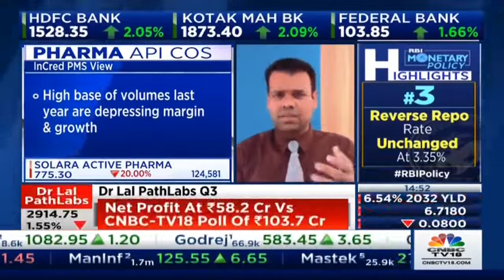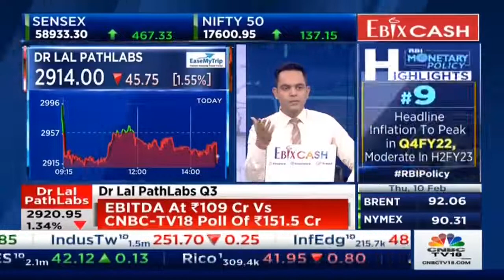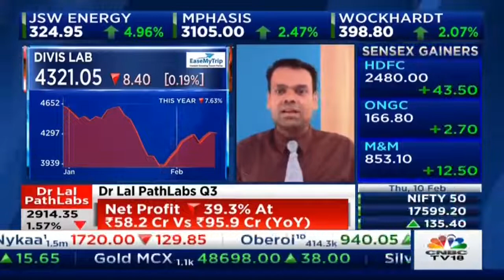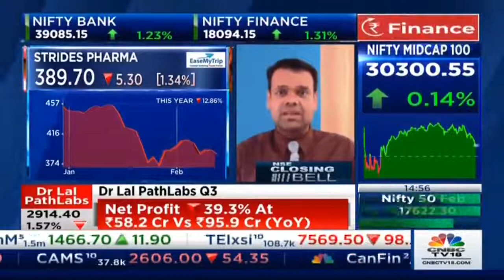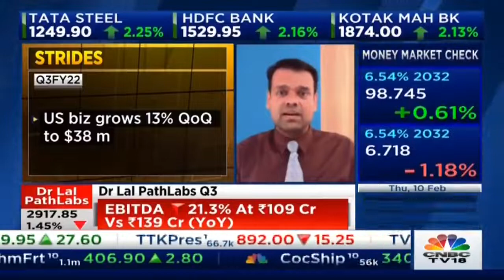Aditya Khemka, Fund Manager- InCred Healthcare Fund in conversation with CNBCTV18 Closing Bell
"We believe the Indian Pharma Market will grow about 15% in FY23. Players who are able to gain market share, will grow faster"